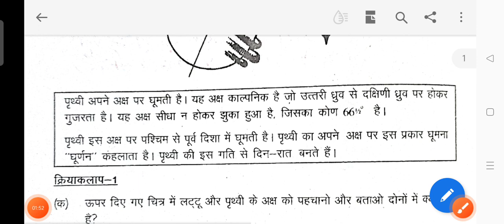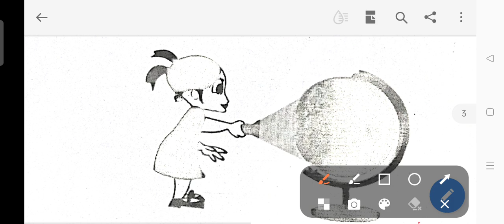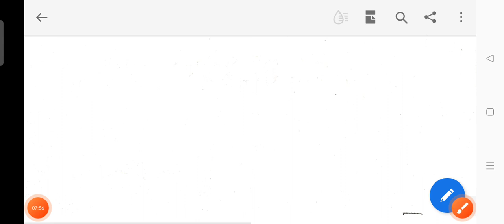कक्षा 6 सामाजिक विज्ञान कार्यपुस्तिका हल पाठ 3 पृथ्वी की गतियां